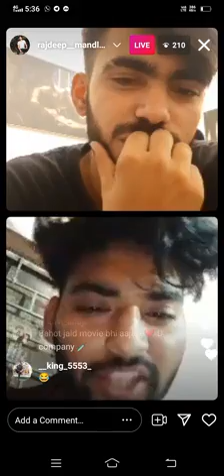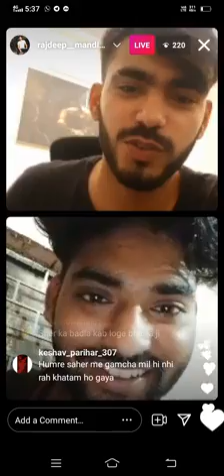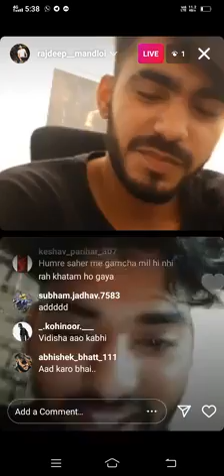👑DURLABH BHAI KE FRIEND KI INSTA LIVE👑 "DURLABH BHAI DON THA" 👑 BHAI KA FAN👑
DURLABH KASHYAP WASA GANGSTER OF UJJAIN...WHO'S NAME IS KOHINOOR
WHO RULE THE HEARTS OF MILLIONS OF PEOPLE